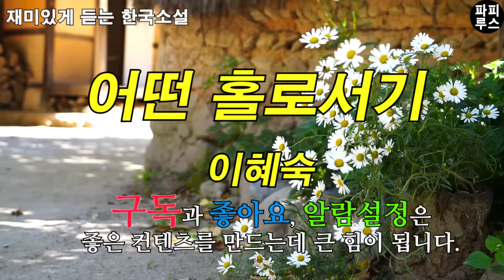학창시절 공주같이 살던 동창이 지금은 돈 백만원이 없다고?? [어떤 홀로서기]이혜숙 단편소설 / 오디오북/ 책 읽어주는 남자 /파피루스의 책 읽는 하루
00:00:00 책소개
00:01:26 본문 읽기
00:52:32 파피루스의 아주 주관적인 감상평